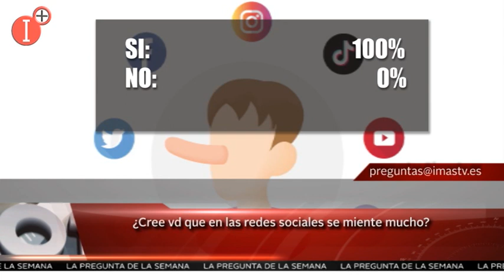📌PREGUNTA DE LA SEMANA: ¿CREE VD QUE EN LAS REDES SOCIALES SE MIENTE MUCHO?